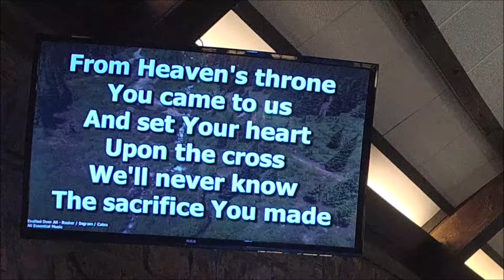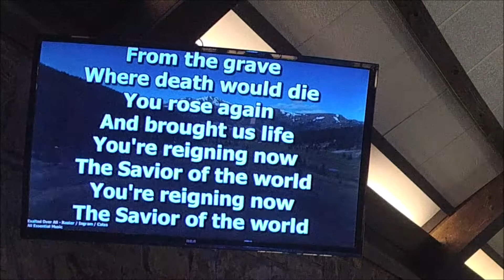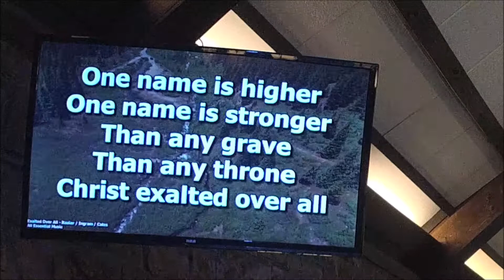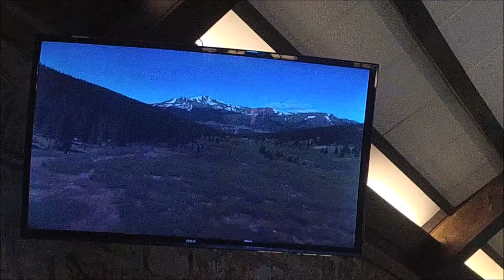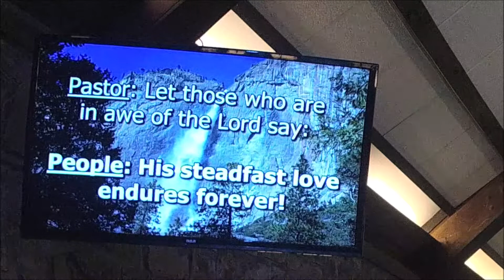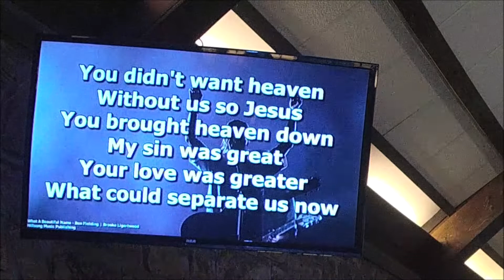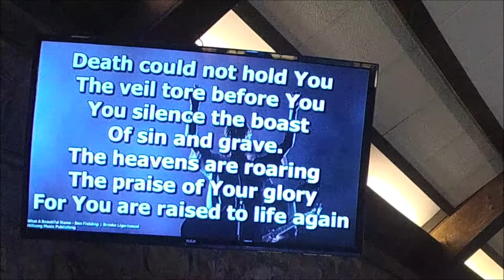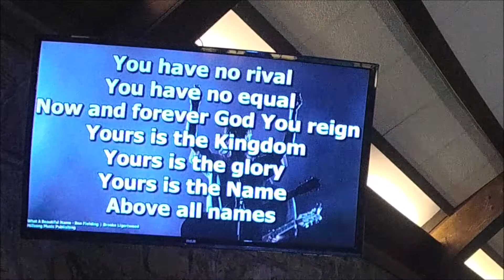St Paul UMC Worship 6/27/21 10:45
Message is "Be a 10-Percenter" from Luke 17:11-19